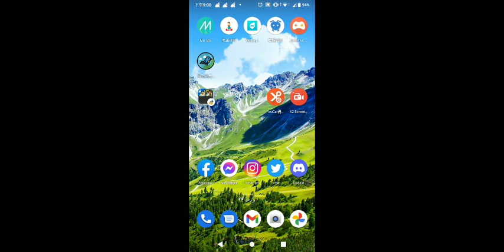FINAL FANTASY VII THE FIRST SOLDIER 國際版 - 線上競技遊戲試玩 (Android)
《FINAL FANTASY VII THE FIRST SOLDIER》是一款由 SQUARE ENIX 推出的動作遊戲。

《FINAL FANTASY VII》×大逃殺手遊正式登場！
快來加入「戰士計畫」吧！
《FINAL FANTASY VII THE FIRST SOLDIER》的舞台背景為30年前的《FINAL FANTASY VII》。
遊戲內融合了RPG的成分，玩家們需以候補士兵的身分參與最多75人的對戰，並設法存活到最後。

不論是以槍、劍、魔法所構成的多樣性戰術，還是透過討伐魔物累積經驗值的升級系統，都將帶給玩家有別於其他大逃殺的豐富遊戲體驗。

「FINAL FANTASY」系列獨特的魔法與召喚獸亦會在遊戲中登場。
本遊戲為《FINAL FANTASY VII》補完計畫中的正統作品。

▼▼最新資訊▼▼
活動資訊請透過以下連結進行確認。

▼▼相容性▼▼
Android：需要64位元/7.1以上版本的裝置（記憶體須達3GB以上）
※部分裝置即使達到上述版本，仍有可能無法順利運行。

▼▼遊戲介紹▼▼
‐以槍、劍、魔法為武器擬定戰術
除了可用槍械進行射擊外，還可用劍進行近距離攻擊，或用魔晶石進行魔法攻擊與召喚！
盡情創造出獨屬於你的絕佳戰術吧。

‐升級系統
透過討伐魔物可獲取經驗值並提升自己的等級，等級提升後，技能威力與體力也將獲得提升。
努力提升等級，讓戰鬥進行得更順利吧。

‐可自由選擇喜歡的職業
擅長近距離攻擊的戰士
擁有魔法攻擊技能的魔法師
回復力與生存力驚人的武鬥僧
善以技能探查敵情的遊騎兵
隱密性與機動性滿分的忍者
選擇自己喜歡的職業來參與對戰吧！

‐將《FINAL FANTASY VII》的世界重新構築而成的地圖
「第伍區貧民窟」、「古留根尾宅邸」、「教堂」以及「列車墓地」等《FINAL FANTASY VII》的知名場景將在遊戲內登場。

‐充滿《FINAL FANTASY》系列色彩的大逃殺遊戲
在《FINAL FANTASY VII THE FIRST SOLDIER》中，你可以乘坐陸行鳥或摩托車馳聘戰場，也可以召喚伊弗利特等強大的召喚獸來增加自己的勝算，還可以施展雷電與療傷等各式各樣的魔法。《FINAL FANTASY》的色彩，將為本遊戲渲染出有別於其他大逃殺的豐富遊戲體驗！

▼▼Staff▼▼
本作為《Final Fantasy VII補完計劃》的正統作品。
由『FINAL FANTASY VII』系列作品的創意總監野村哲也擔任本作的創意總監。

執行製作人：北瀨佳範
創意總監：野村哲也
製作人：市川翔一
故事總監：野島一成（Stellavista Ltd.）
企劃、開發：Ateam Entertainment Inc.

開發者：SQUARE ENIX
遊戲類型：線上競技遊戲
支援語系：多國語系
廣告密度：無
APK 大小：7.54 MB
數據包：N/A
系統要求：Android 7.1+
需要VPN：否
支持Root設備：是